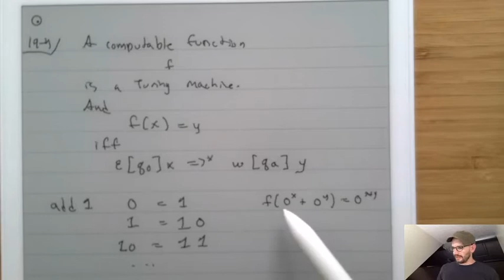FoCS #19 - Turing Machines (2/2)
for more information about this course.